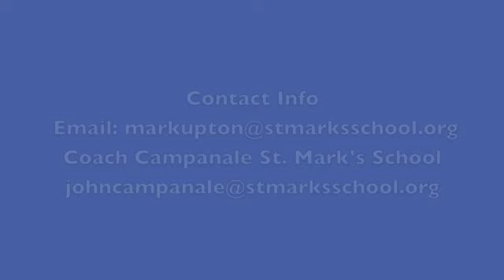Mark Upton Highlight Video St. Marks.m4v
St. Mark's School (Southborough)
6'2 205 lbs